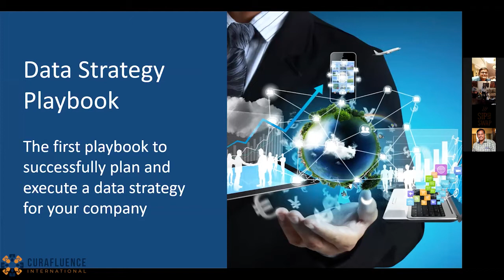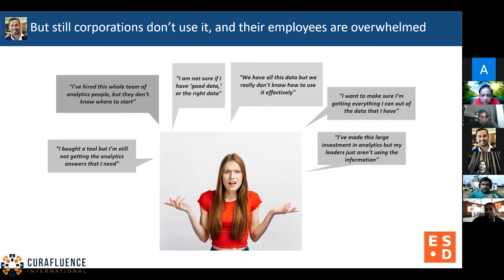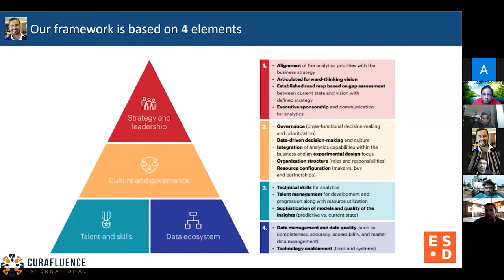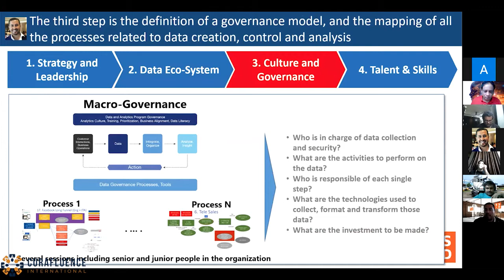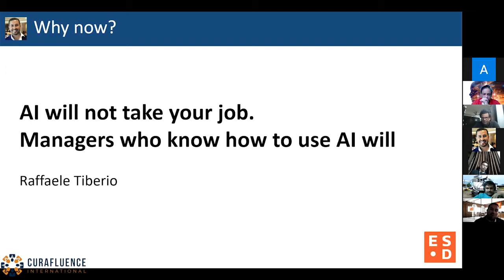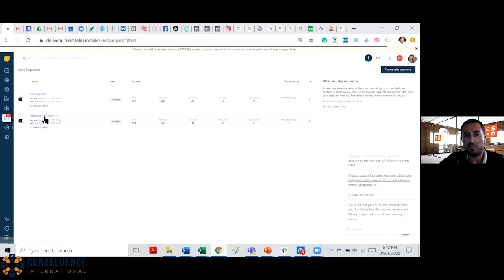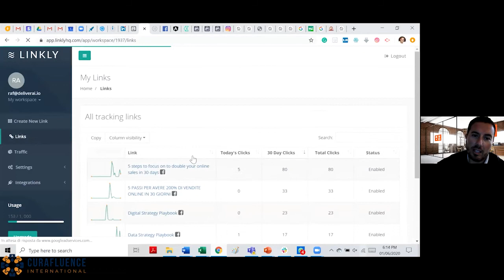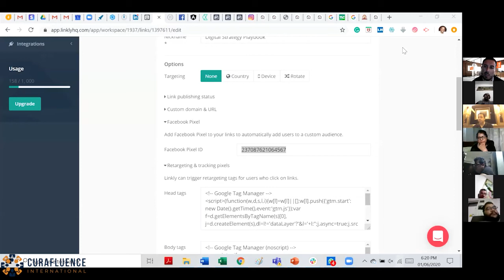Creating a Data Strategy for your Business with Raffaele Tiberio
The reason why digital transformations fail are:
👉 Lack of digital culture
👉 Lack of Skills
👉 Lack of Strategy
After 15+ years of consulting experience, he has cracked the code and developed a clear methodology based on 4 clear steps, which have delivered outstanding results for all his clients, Startups, SMEs, governments, and Fortune 500 companies.

💪🏼 𝙃𝙊𝙒 𝙄𝙏 𝙒𝙊𝙍𝙆𝙎:
The first step to begin a business transformation is to schedule a complimentary 30 minutes business strategy session, to discuss your business goals and challenges. This is not a free consulting session, but a powerful opportunity to find out what's impacting your company's growth. He will provide a high-level assessment of what you are missing and why you are not getting the results that you want. He will also make a professional "written" recommendation for the next best steps you should take now to take your business to the next level.

🙏 𝙎𝙊𝙈𝙀 𝙊𝙁 𝙏𝙃𝙀 𝘽𝙐𝙎𝙄𝙉𝙀𝙎𝙎 𝙃𝘼𝙑𝙀 𝙏𝙍𝙐𝙎𝙏𝙀𝘿
Forbes - TRA - National Media Council - VFS Global - Pfizer - IBM - Lavazza - Unilever - TetraPak - Landmark.

🎓 HIS SPECIALITIES :
E-Commerce, Chatbot, Artificial Intelligence, RPA, Digital Marketing, Sales & Marketing Automation, Growth Hacking, Agile developments, CRM, Billing, Payment Gateway, SaaS, Data Science.